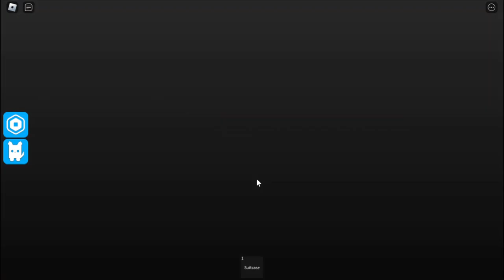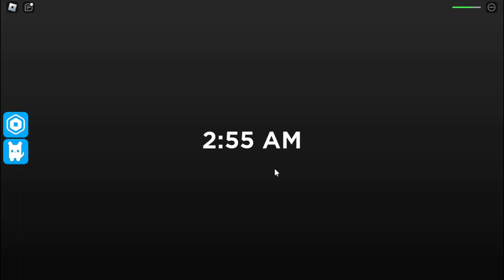ROBLOX Grandpa's Visit Story